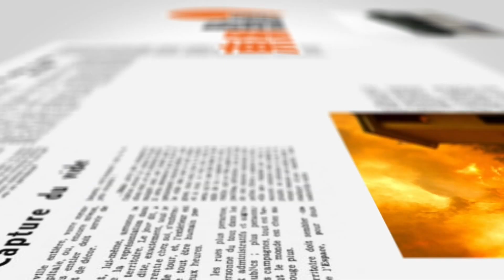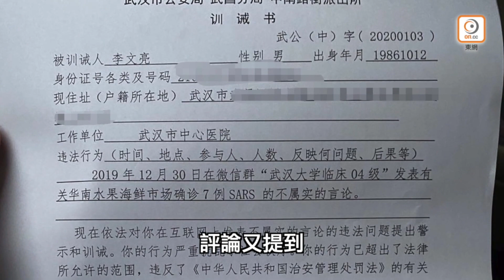東網點評精選（一）- 20200327 國際新聞 on.cc東網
【東網點評精選（一）】

【東網點評：一場疫情　中國或取代美國霸權地位？】